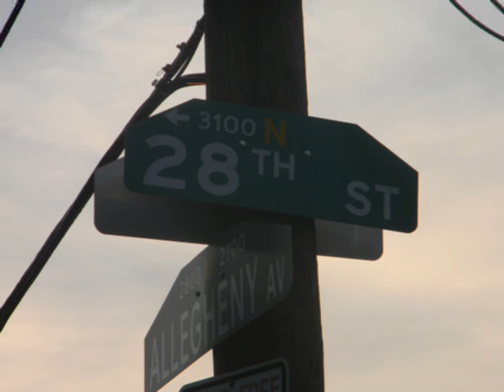Minister Clarence Johnson has Church outside in North Philly lifting up the name of Jesus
Minister Clarence Johnson & Congregation go out in the heart of North Philadelphia to lift up the name of Jesus. Watch the service come together before your eyes. Hear praise & worship songs, and a solo by the Ministers daughter, INFITAINMENT recording artist Symphaine. And a blessed youth choir